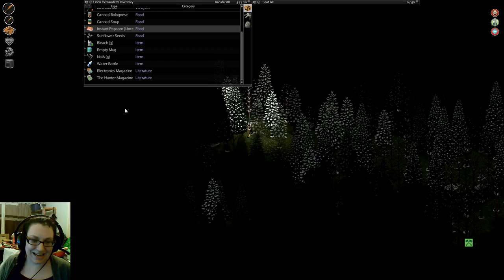Project Zomboid - Community Server testing and surviving (Part 18)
Lohilive and I try out a project zomboid game where viewers of the stream can join and come survive with us if they want to.